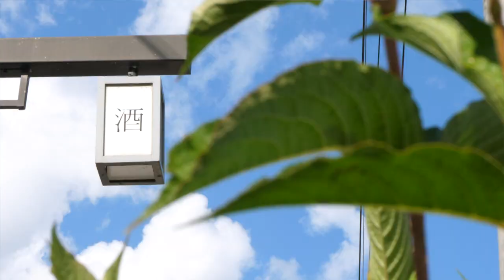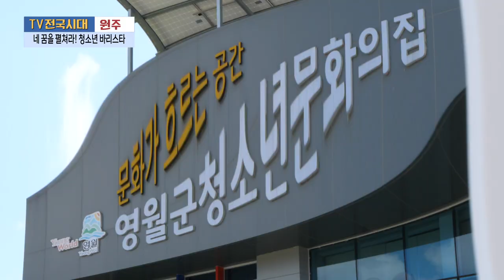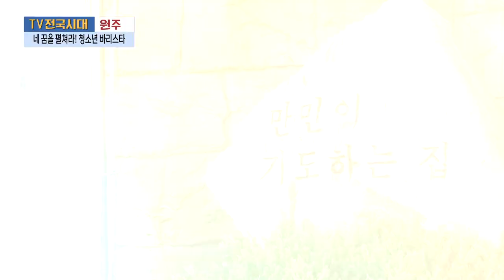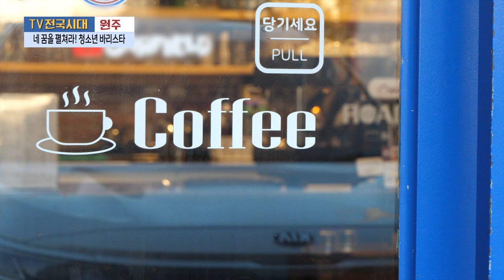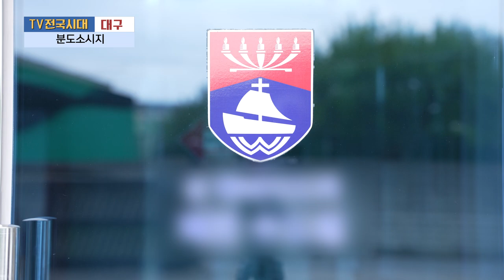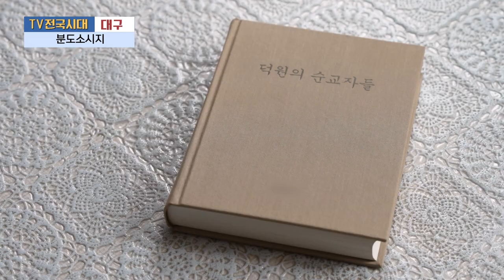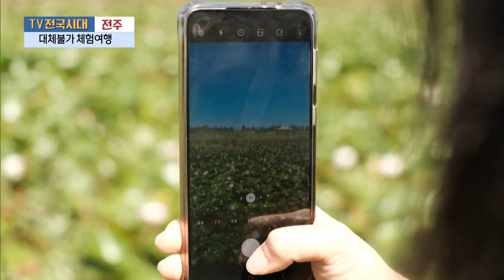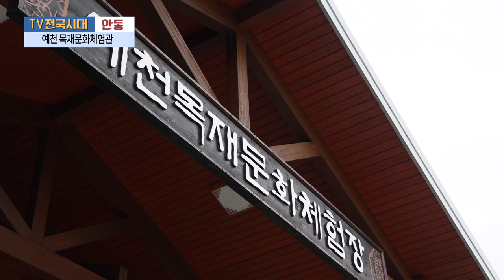[TV전국시대] 9월20일(수) 전체방송 다시보기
9월20일(수)

원주-네 꿈을 펼쳐라! 청소년 바리스타
대구-분도소시지
전주-대체불가 체험여행
안동-예천 목재문화체험관
강원영동-강릉 아이스하키 동호회 하슬라데블스